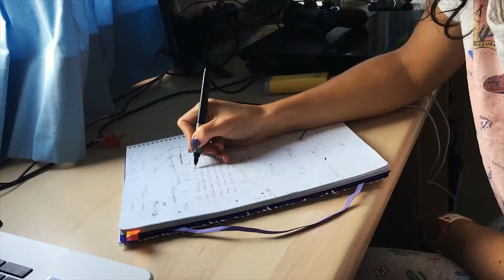Dos Vlog #51: Приготовление Тирамису! (Рецепт в описании) 01.11.16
Как мы весь день трудились, делая домашнее задание! Как ностальгия по Италии не даёт нам покоя! Как готовили итальянский ужин и другое в очередном выпуске нашего влога!  Ну и рецепт, как и обещали) :

Ингредиенты для Тирамису:
500 г Маскарпоне
Пачка печенья Савоярди
5 яиц: 3 желтка, 5 белков
150 г сахарной пудры
0,5 л кофе